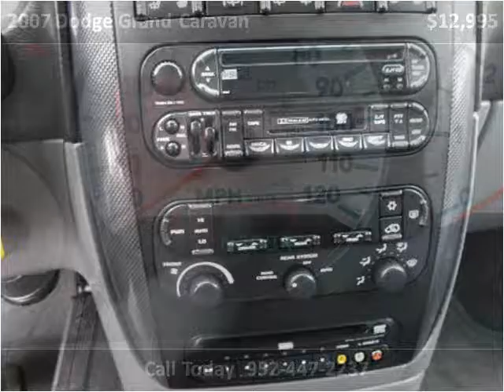2007 Dodge Grand Caravan Used Cars Prior Lake MN